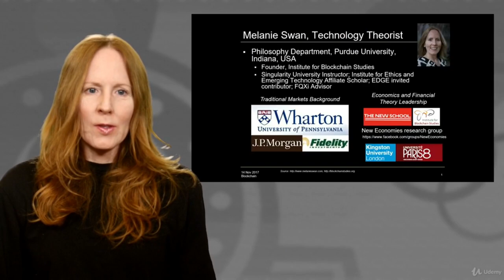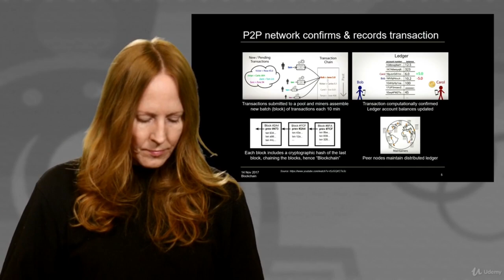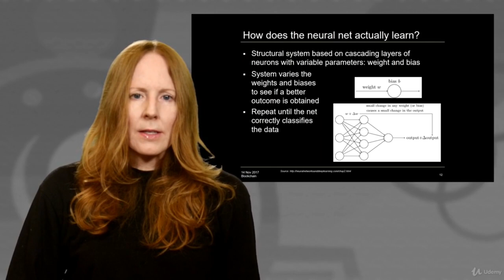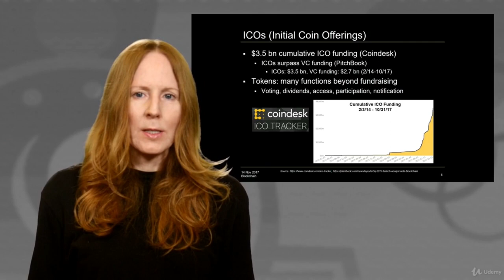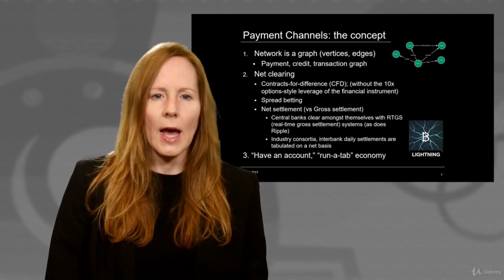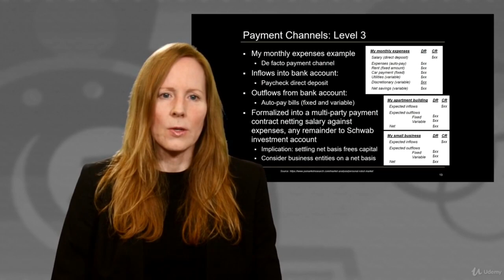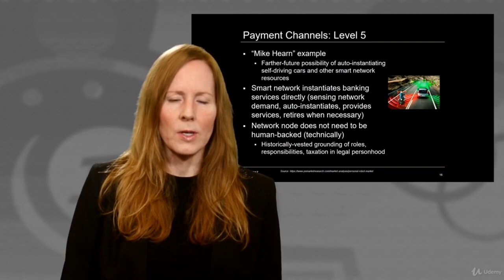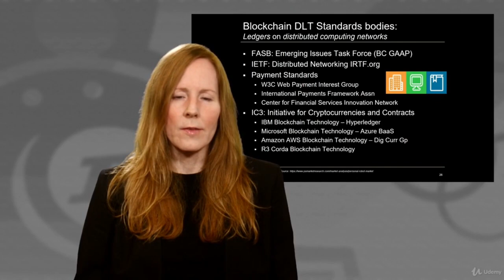Blockchain and Deep Learning: Future of AI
Blockchain and Deep Learning: Future of AI. A conceptual overview and technical summary of blockchain technology and deep learning.
Create a BEP20 Token on Binance Smart Chain Tutorial
Python Artificial Intelligence Tutorial - AI Full Course for Beginners in 9 Hours

This course provides a conceptual overview and technical summary of the two top job growth areas worldwide: blockchain technology and deep learning. The course discusses how these technologies may be used together in deep learning chains. Some of the important application areas are autonomous driving, health care, energy, and finance.

        A specific idea of the next generation of AI tools integrating deep learning algorithms and blockchain technology

        A general awareness of the disruptive potential of emerging technologies

Who this course is for:

        Entrepreneurs, scholars, business executives, strategic thinkers